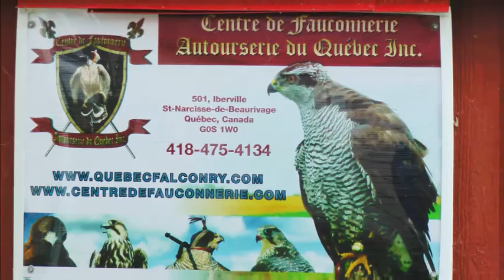Les Aigles #2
Description